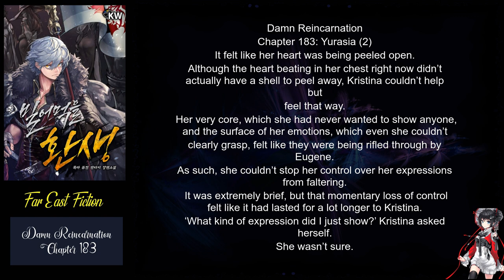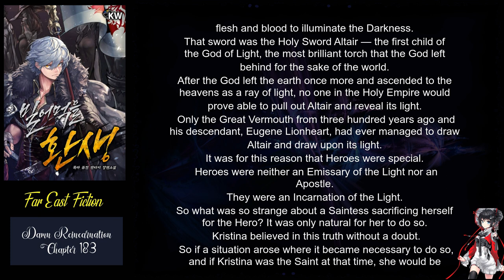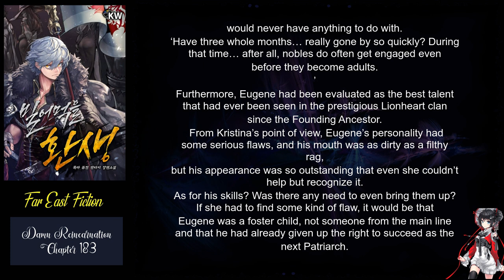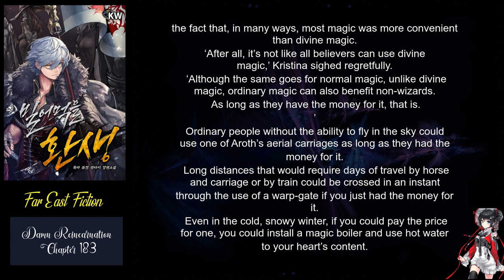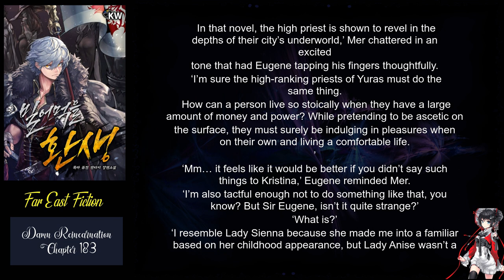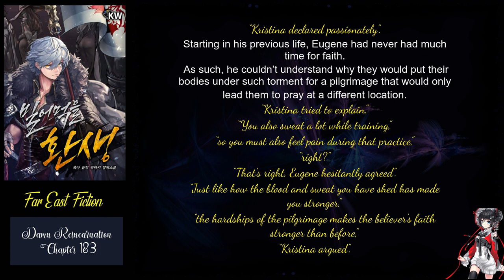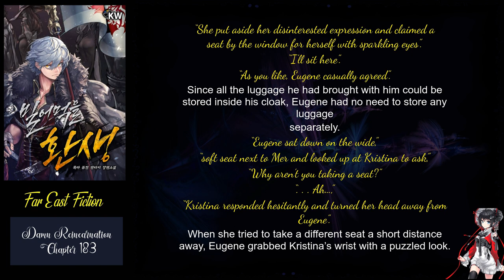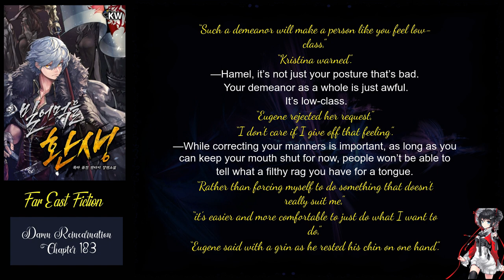Damn Reincarnation chapter 183